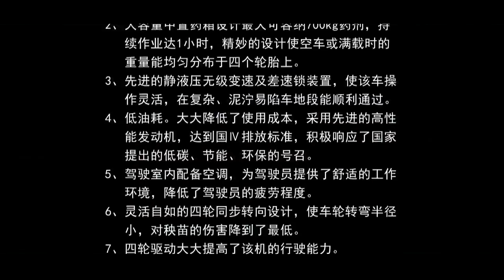self propelled boom sprayer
Weifang Aidi machinery company is located in World Kite Capital-Weifang City. The company is professional manufacturer of boom sprayer, including design, development, production and sale. It is technical leading company in domestic market. CCTV I Love Invention columnmade program about our long arm boom sprayer in 2015 successfully. Our company is focused and welcomed by all society in China and our Aidi brand new style boom sprayer is among leading brand in China. Now we are developing international market. Welcome to visit us and join us.